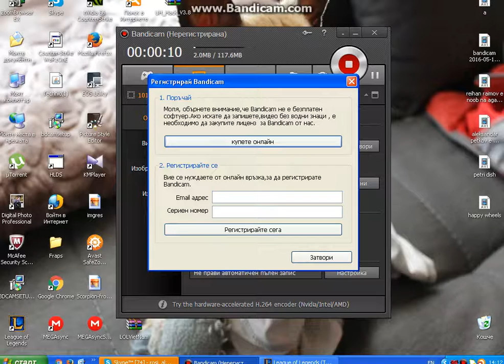chast 3 ot LOL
ako klipovete mi vi haresvat aboniraite se i gledaite skype: rosi_aleks1